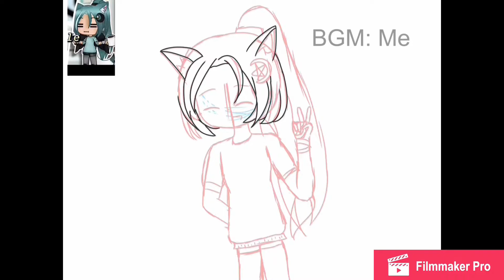Congrats on 20k+ subs | Timelapse of xXStarry NightXx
Congrats on 20k+ subs xXStarry NightXx! I’m sure your channel will grow even more! Keep up the good work!

Please don’t use the music, for it was made by me! Thank you!